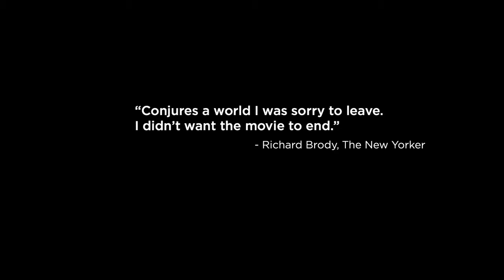It Felt Like Love - trailer - IFFR 2013